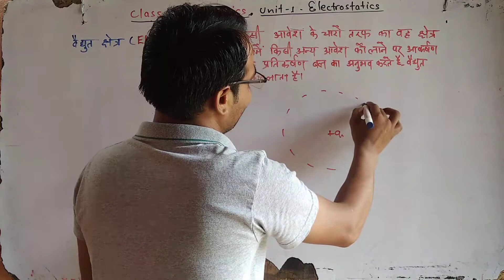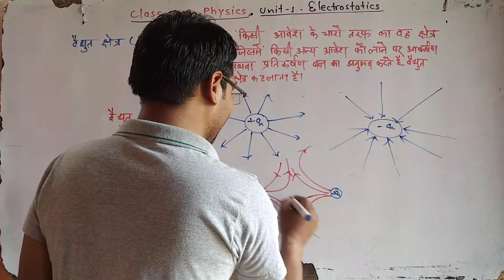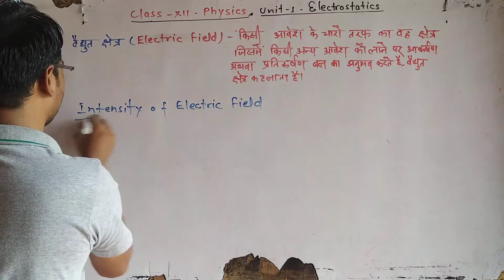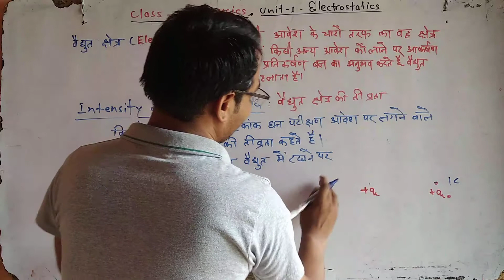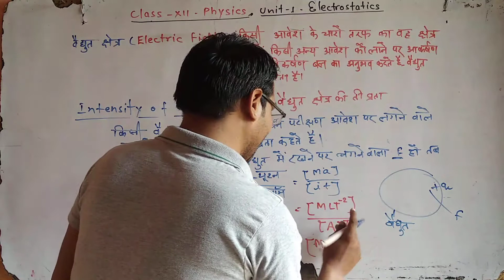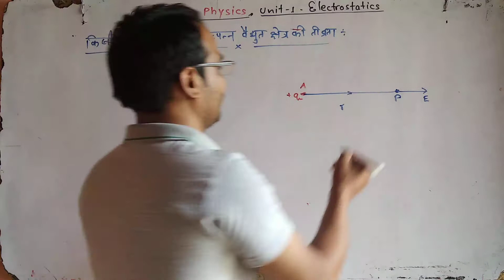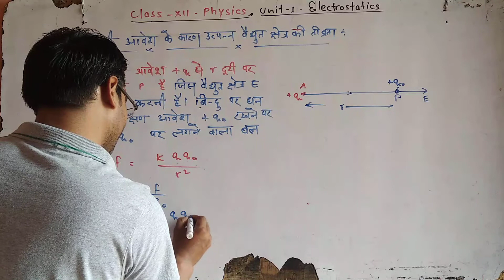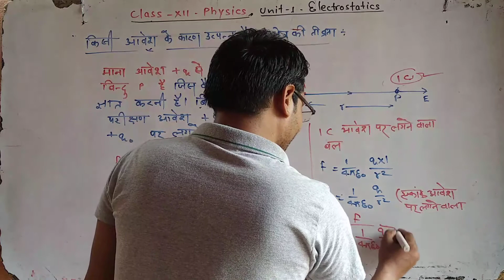Class XII physics Electrostatics, electric field ,intensity of electric field